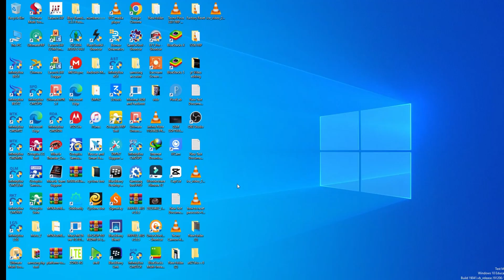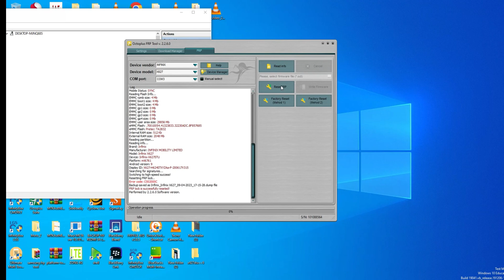Infinix Smart 3 Plus(X627) Reset FRPOctoplus FRP Tool|GsmSoftWareLab73